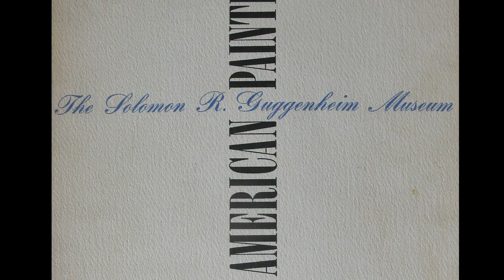Ken Nack - Art in the 1950's and early 60's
Music by The Avante Gardeners song: Alone Together by Arthur Schwartz with lyrics by Howard Dietz. Ken Nack was an artist who exhibited with the Museum Of Modern Art with Graves, Tobey, Pollock, Hayter, Reinhardt, Knaths, Gray, Hotly, Conover and others. Exhibition: Calligraphic and Geometric.